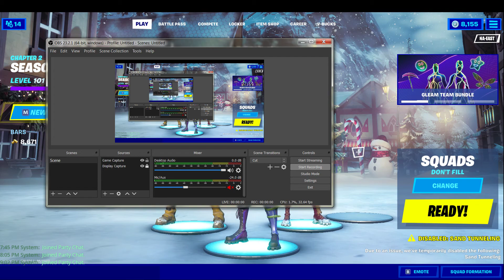Dropping ( Pleasant Park ) Chapter 2 Season 5 Fortnite Gameplay (No Commentary) 40